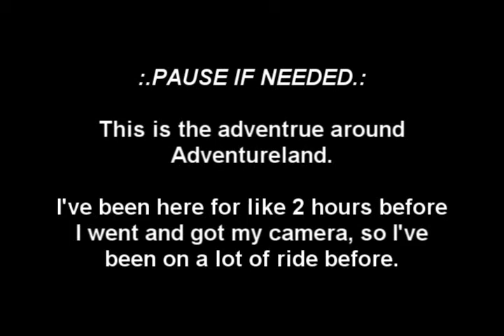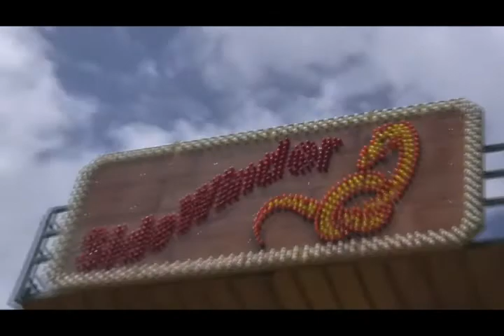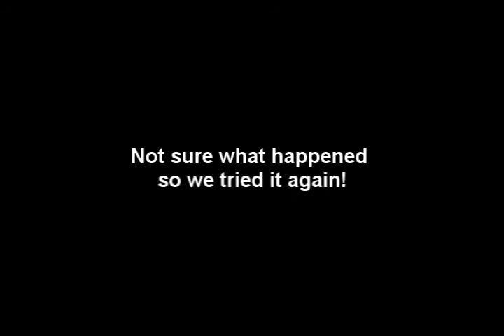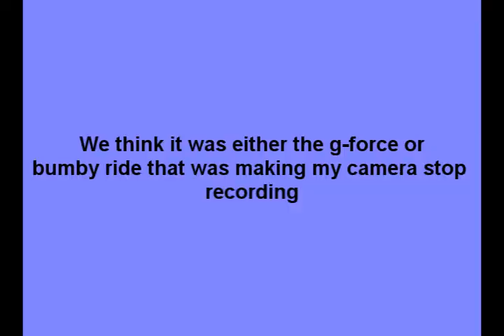My Adventrueland Amusement Part, Inn & Campground Video Part 1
:.TURN VOLUME DOWN.:

I went Sunday June 7, 2009
They had a day for Cancer Survivors and we got the tickets for $15.50.

My mom has cancer and survived, so shes a survivor.